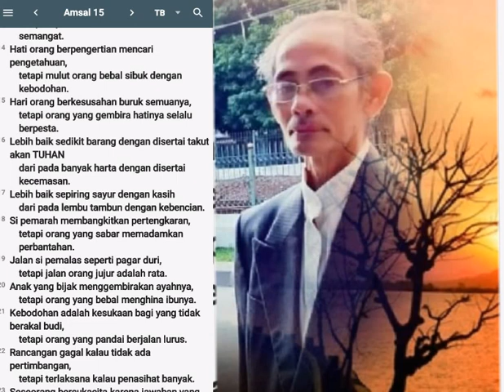Amsal 15 ayat 16, Sedikit Harta Disertai Takut pada TUHAN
Lebih baik sedikit barang dengan disertai takut pada TUHAN, daripada banyak harta dengan disertai kecemasan.

Sedikit Harta Disertai Takut pada TUHAN

(Amsal 15 ayat 26)